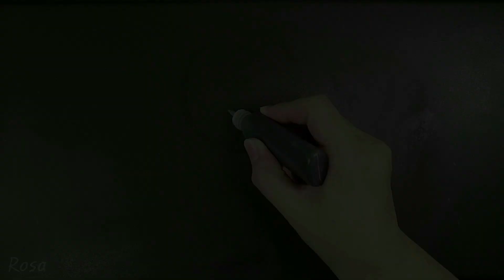뽀롱뽀롱 뽀로로 Pancake Art - 뽀로로, 크롱, 포비, 에디, 루피, 패티, 해리, 로디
Pororo Pancake Art - Pororo, Crong, Poby, Eddy, Loopy, Petty, Harry, Rody
Rosa is Pancake Art TV.
Plz come to play frequently! Thank you ~

- Rosa -